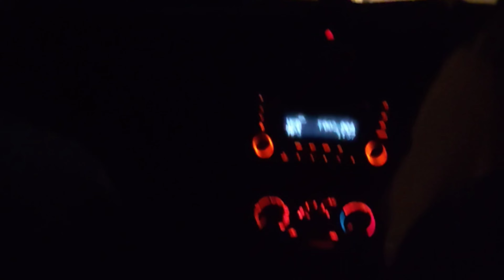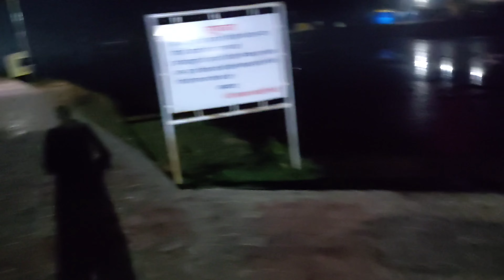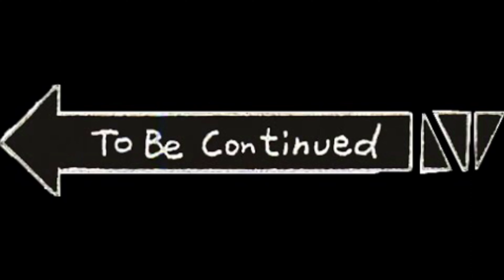Bada Dev - Kamrunag Temple🛕Yatra🕉️2022 kamrunag himachaltemple pahaditradition #9957